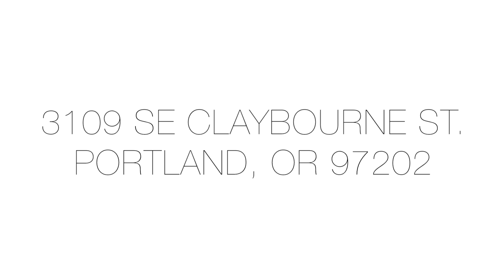Portland Oregon Real Estate Video Tour -3109 SE Claybourne St., Portland, OR 97202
Joan Rogers with Windermere Stellar